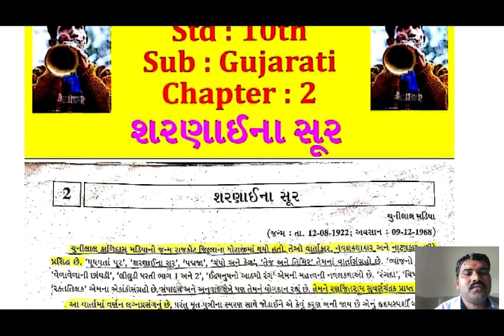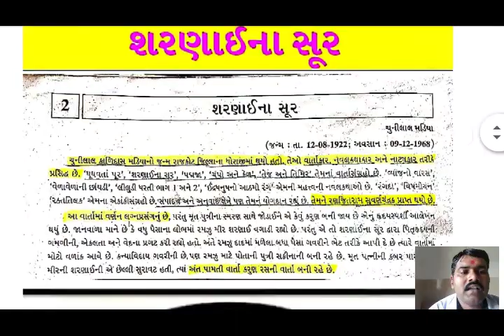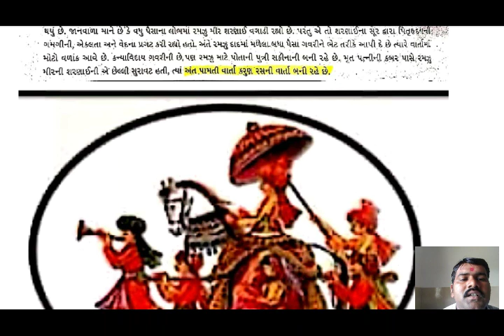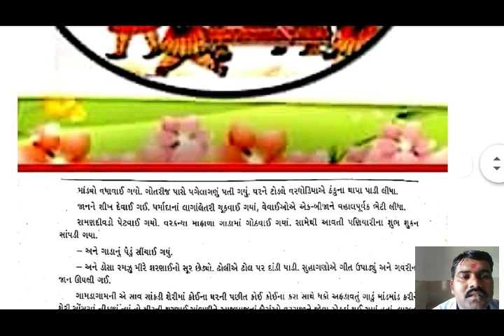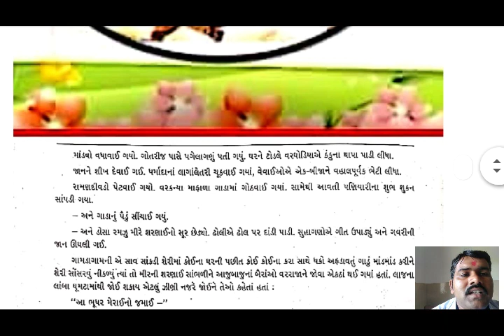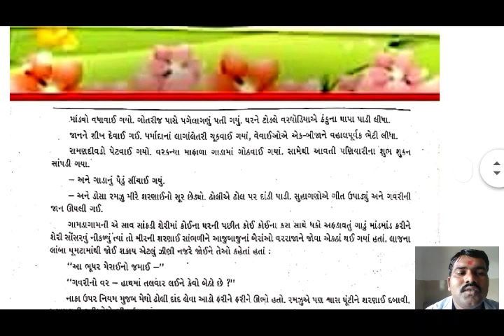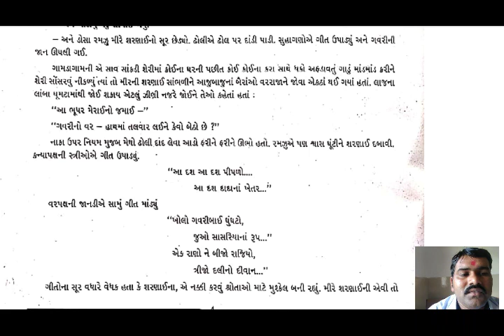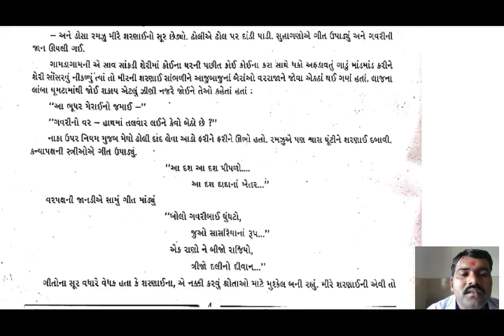Std10 Gujarati Video:19 Date: 17 06 2020